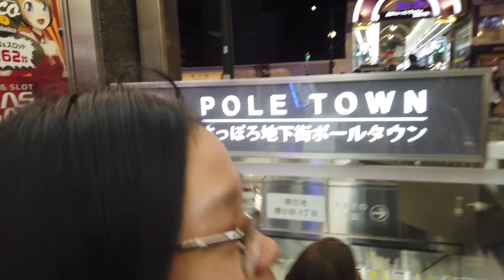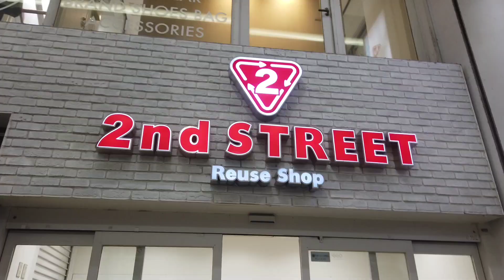TANUKIKOJI PART 1